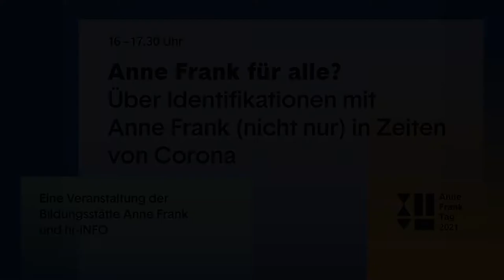AFT21: Anne Frank für alle? Über Identifikationen mit Anne Frank (nicht nur) in Zeiten von Corona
Online-Talk mit Dr. Meron Mendel (Bildungsstätte

Anne Frank) & Veronika Nahm (Anne-Frank-Zentrum).
Moderation: Anne Baier (hr-iNFO)

Holocaust-Opfer, Botschafterin für eine Welt ohne Hass,
literarisches Wunderkind, aber auch ganz normaler
Teenager: Anne Frank ist seit dem Erscheinen ihres Tagebuchs
vor fast 70 Jahren posthum zur Projektionsfläche
geworden. Junge und alte Menschen können sich auf
unterschiedliche Weise mit ihr in Beziehung setzen und
finden in ihrer Biographie und ihren Texten Anknüpfungspunkte

für eigenes Erleben.

Das kann aber auch gehörig
schief gehen: Grenzen der Identifikation mit Anne Frank
sind nicht erst überschritten, wenn die aktuellen Corona-Maßnahmen
mit der Situation der Familie im Versteck vor

den Nationalsozialisten verglichen werden.

Der Talk setzt an aktuellen geschichtsrevisionistischen
Trends an und wirft einen (selbst-)kritischen Blick
auf Versuche, Anne Frank für die eigenen Anliegen zu

vereinnahmen.

Eine Veranstaltung der Bildungsstätte Anne Frank
und hr-iNFO